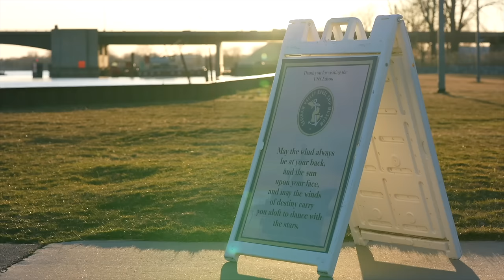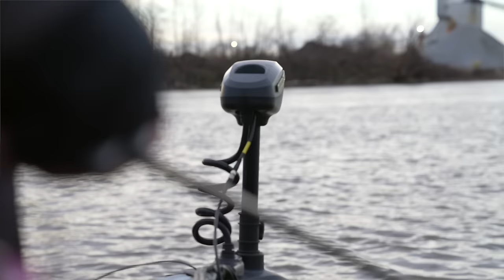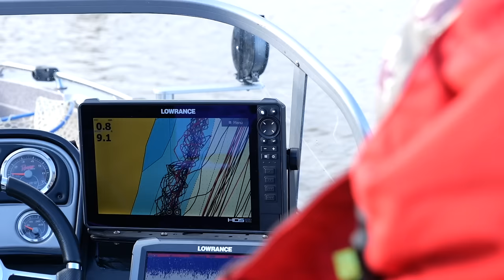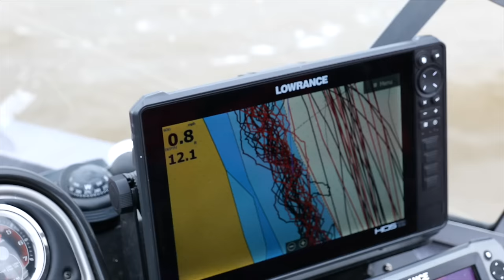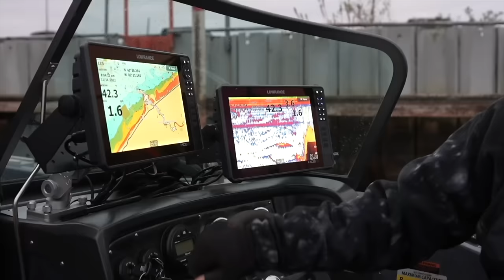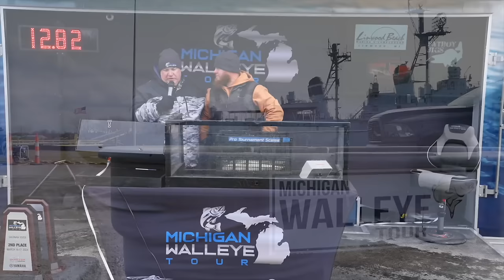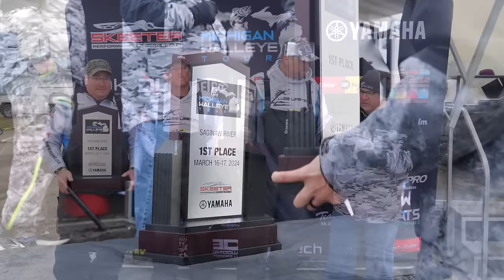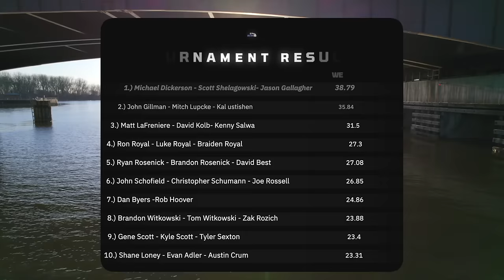2024 MWT Saginaw River Tournament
We hope you enjoy the first episode of the 2024 Michigan Walleye Tour series. Thank you to all of the anglers, volunteers, and sponsors that make these events possible!